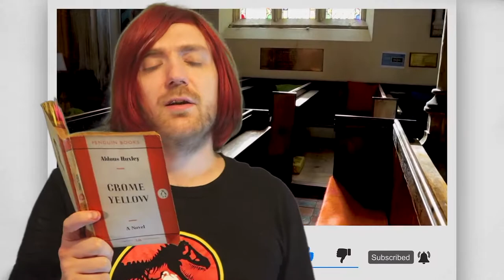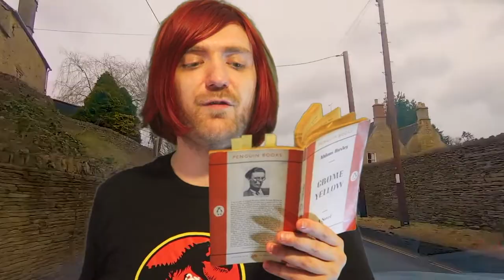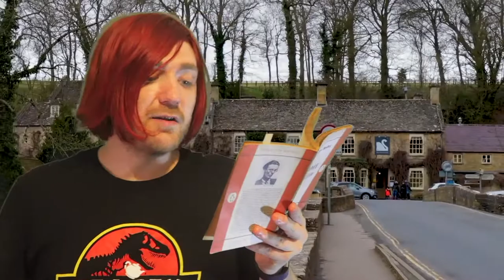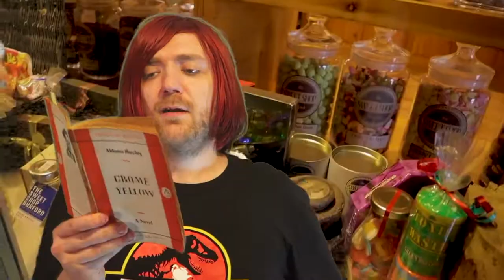Aldous Huxley - Crome Yellow [REVIEW/DISCUSSION]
Huxley!

BOOKS MENTIONED:
Aldous Huxley - Crome Yellow